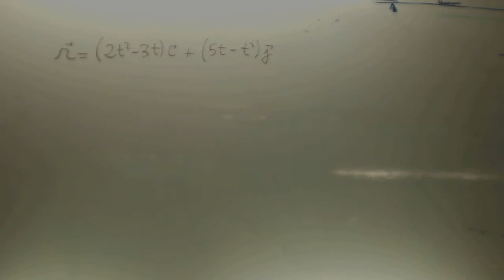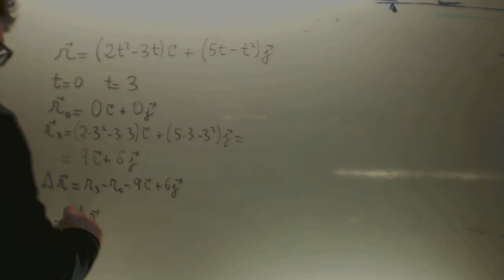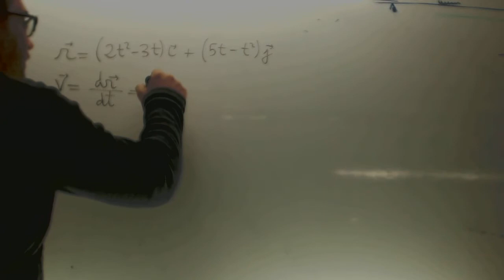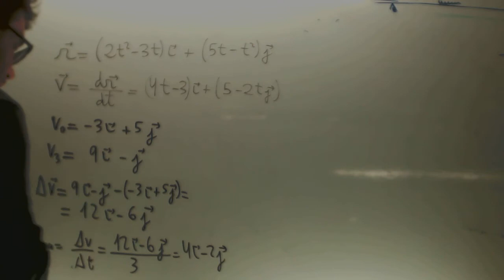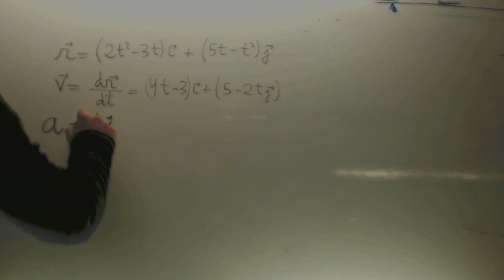Cinematica velocidad y aceleracion instantanea Matematicas 1 Bachillerato Academia Usero Estepona